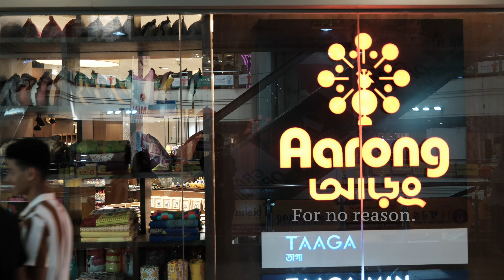Thirties Diaries | Episode 2| MR DIY In Bangladesh, Cafe Hopping Vlog Shot on FUJIFILM X100VI